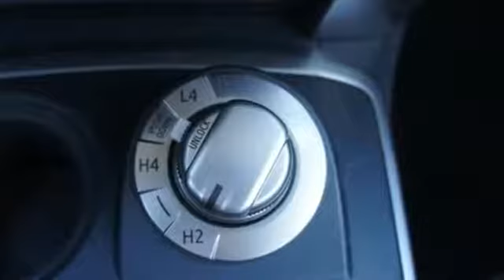Certified 2014 Toyota 4Runner Fort Collins Loveland, CO #757691 - SOLD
Year: 2014
Make: Toyota
Model: 4Runner
Trim: SR5 Premium
Engine: 6 Cyl. 4.0 L
Transmission: Automatic
Color: Barcelona Red Metallic
Interior: Sand Beige
Mileage: 47820
Stock #: 757691
VIN: JTEBU5JR2E5189277
Recent Arrival!CARFAX One-Owner.EXCEPTIONALLY CLEAN AND WELL CARED FOR VEHICLE!!!, TOYOTA CERTIFIED!!!, ***CLEAN CARFAX!!!***, LOCAL TRADE!!!

Address:
4455 S. College Ave